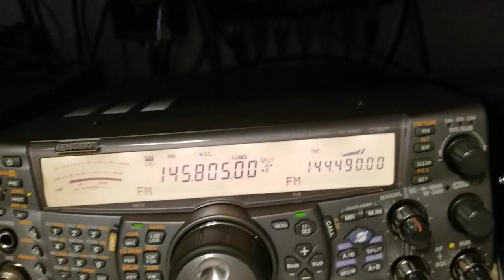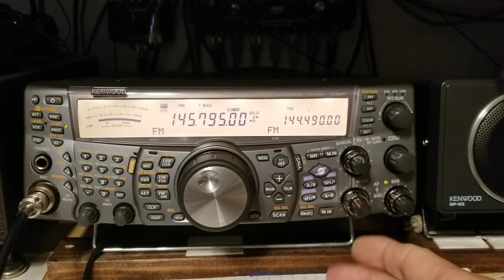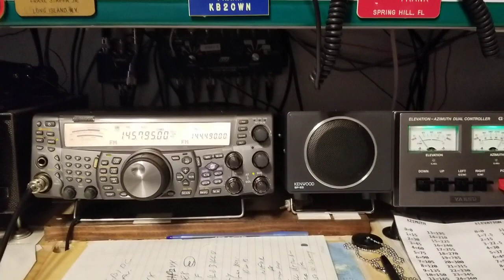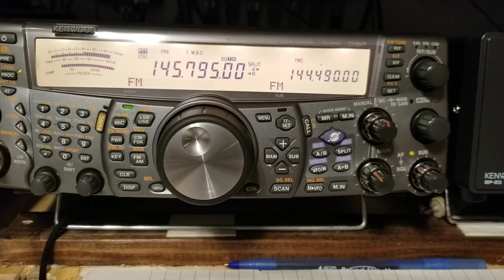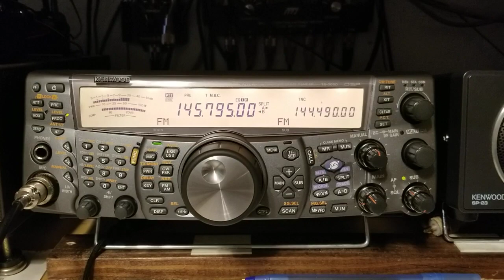Kenwood TS-2000 ISS overhead pass.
ISS crew member talking to scout group in Canada